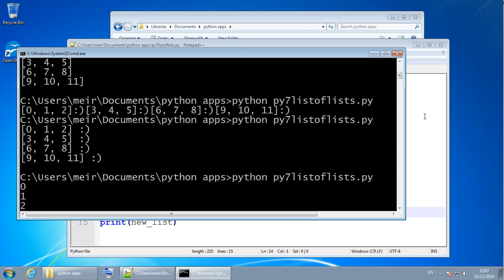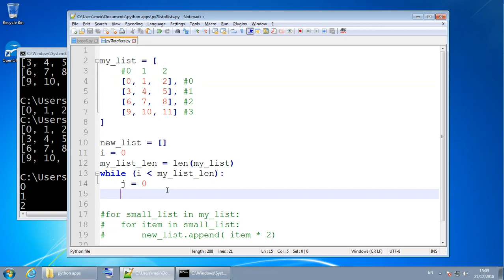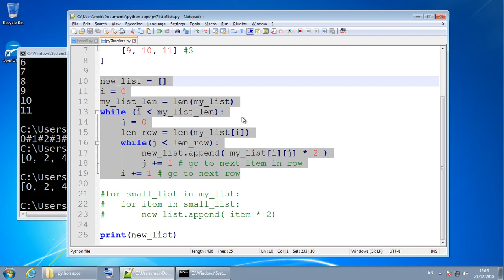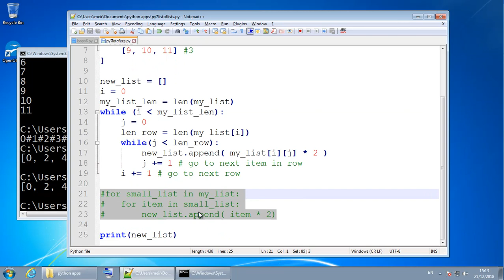while loop קורס פייתון שיעור #7 - לולאת כל עוד ברשימה מקוננת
5:07 - תיקון קל
האם 2 קטן מאורך הרשימה? כן, אז זה ימשיך
זה יעצור כאשר
j
שווה ל- 3, כי 3 לא קטן מ-3